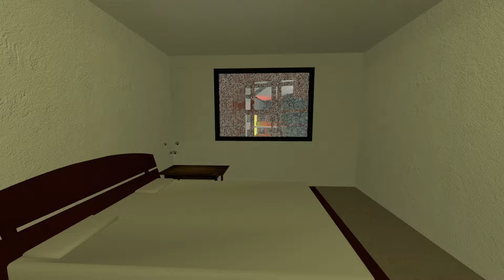Banana Cat Lost Her Baby Yoshie And Baby Rosalia Wants Me To Find Him Full Hotel Of Angry Munci Gmod